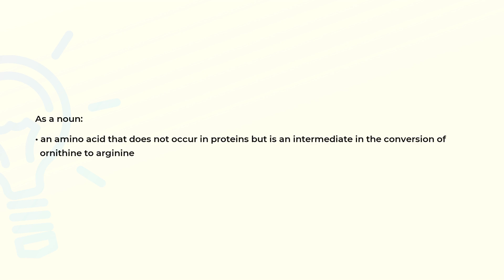What is the meaning of the word CITRULLINE?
Definition and spelling of the word CITRULLINE.

(00:00) Intro
(00:07) As a noun
(00:19) Spelling

As a noun (00:07):
• an amino acid that does not occur in proteins but is an intermediate in the conversion of
  ornithine to arginine